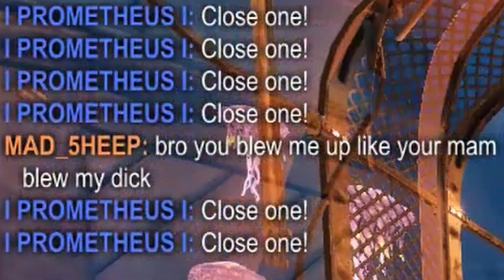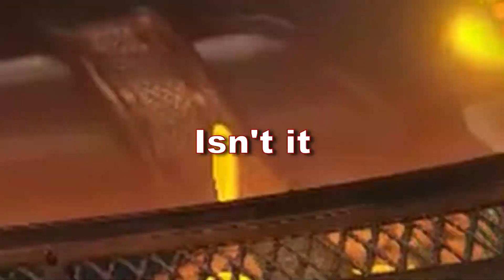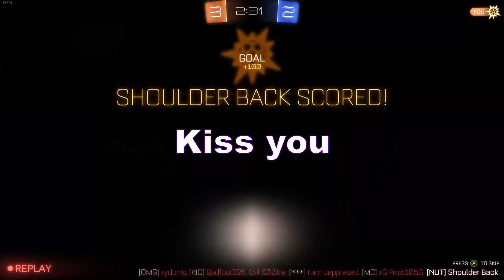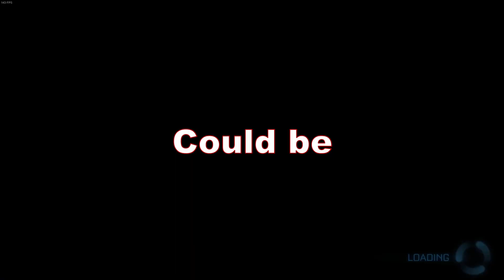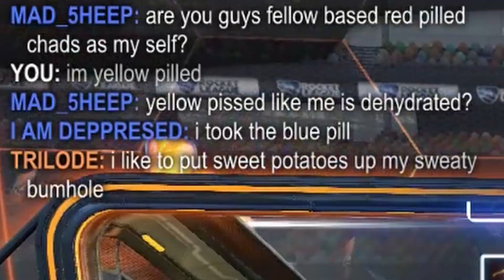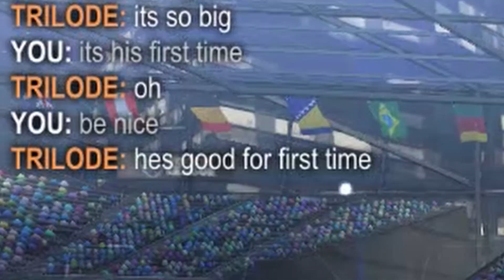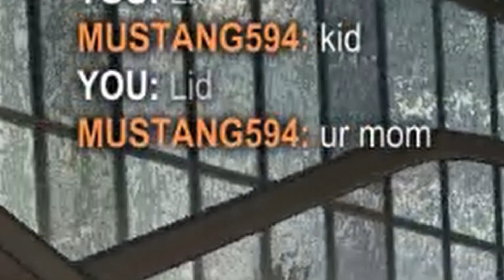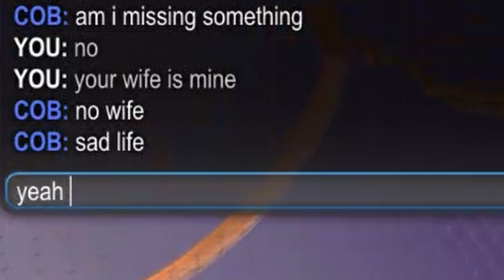This Is The Funniest Rocket League Video or Your Money Back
Welcome to the new world of Rocket League. A place where only real men can Succeed. Now you can finally Believe in the Steed that will guide you to victory. This video will Relive you of stress or am i Deceiving you and give you more stress. Now roll up your Sleeve and take this video head on

Anyways want a Fresca?